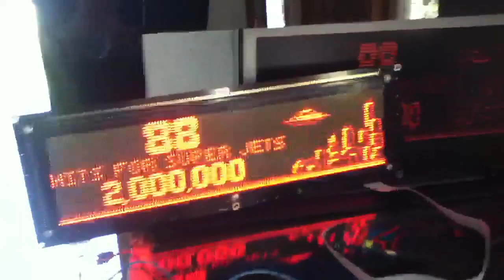Virtual Pinball with Real DMD using PinDMD driver board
Virtual Pinball with Vishay Real DMD using PinDMD driver board.